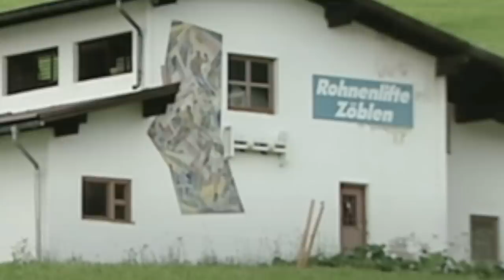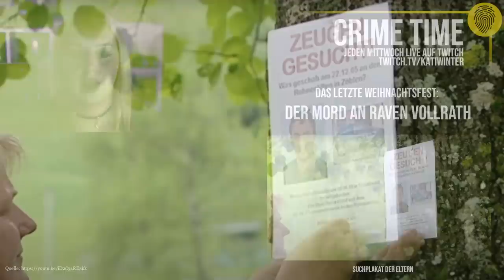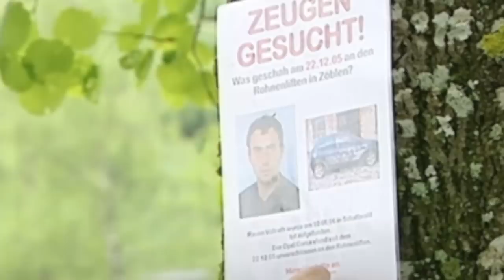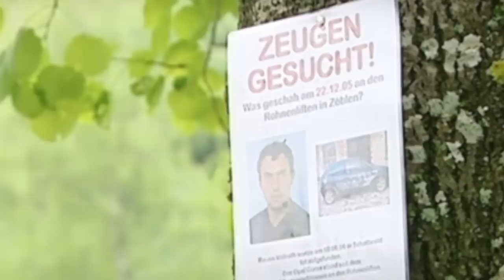Unfassbar! Niemand wollte ermitteln: der tragische Mord an Raven Vollrath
Es ist Heiligabend 2005 im thüringischen Ilmenau: eigentlich wäre die Familie Vollrath an diesem Tag in Weihnachtsstimmung, doch sie haben ein ungutes Gefühl: den gesamten Tag hat sich ihr Sohn noch nicht gemeldet und das, obwohl Weihnachten ist. Mit jeder Stunde, die vergeht, wächst die Sorge seiner Eltern, wann endlich das Telefon klingelt und sie von ihrer Angst erlöst: doch Raven wird sich nie wieder melden.

Quellen:
**Solltest du für deinen Podcast oder einen Beitrag meine Recherche als Quelle nutzen, freue ich mich über Credits.**